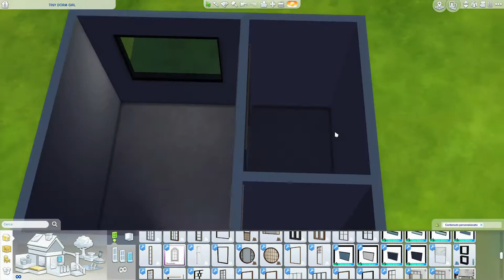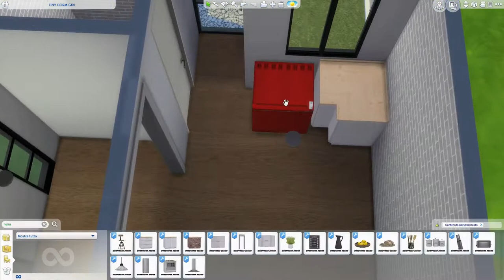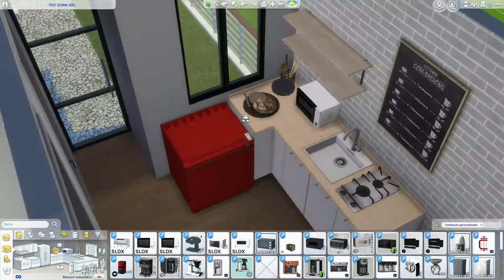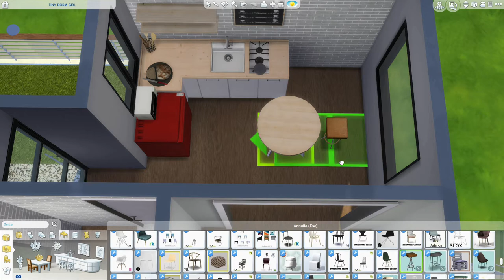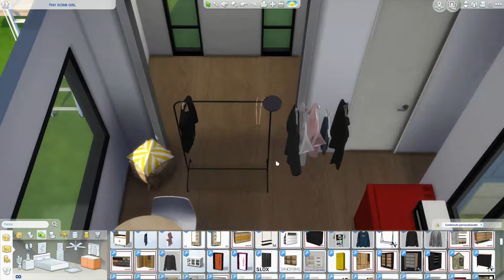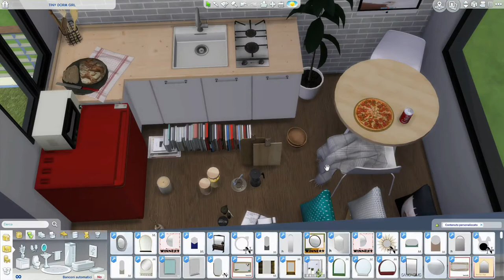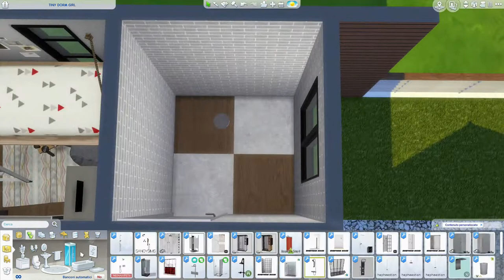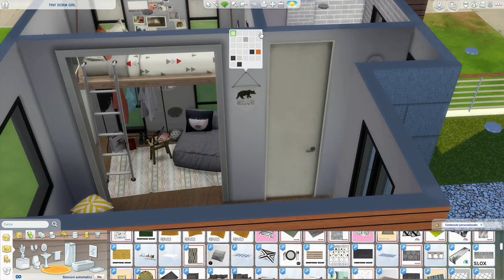The Sims 4 | Tiny Dorm Girl | Speed Build + Download Link